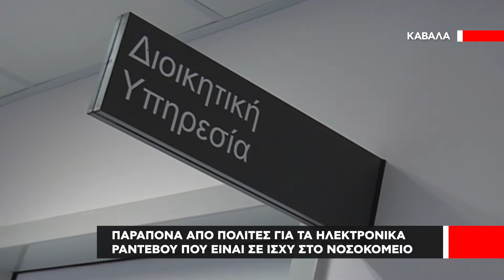Παράπονα από πολίτες για τα ηλεκτρονικά ραντεβού στο Νοσοκομείο Καβάλας - Τι απαντά ο διοικητής